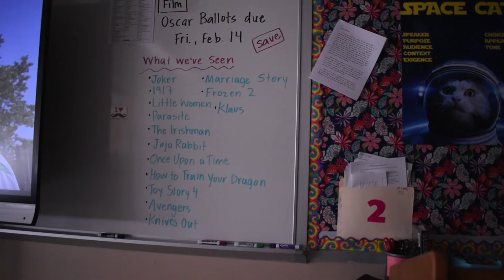IB Film Course Description Extravaganza video